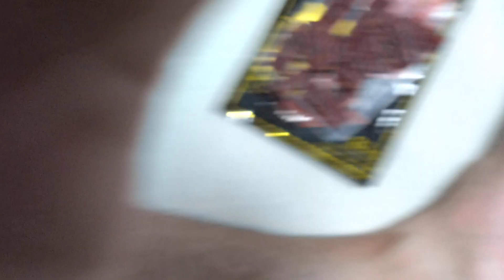炭火焼肉タレの味が鼻に通る厚切りハラミジャーキー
炭火焼肉のタレの匂いが鼻に通るんだ。

済